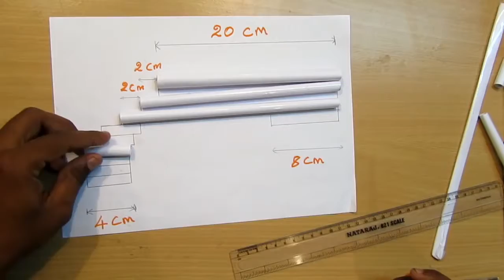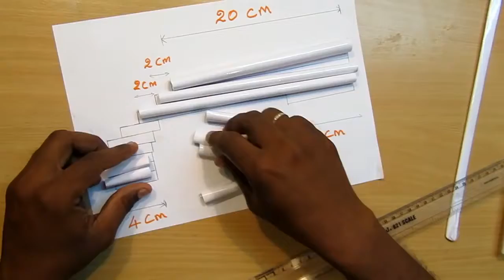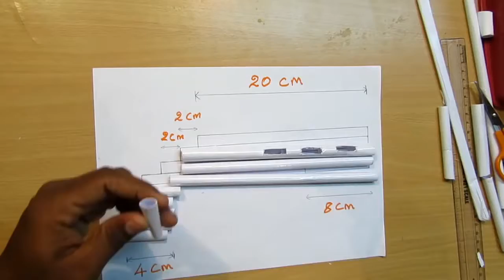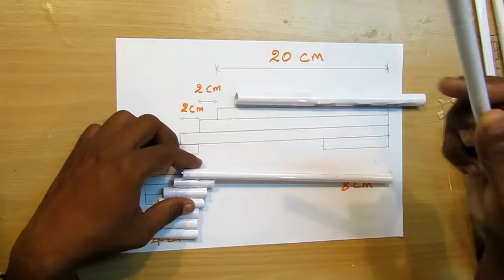Hoe maak je een Paper Gun (1887), die Rubber Bands schiet - Easy Tutorials - 10 Minutes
Als je deze video nuttig vond, laat dan een LIKE achter, dat zou me zo goed helpen!

Hoe maak je een Origami 2021